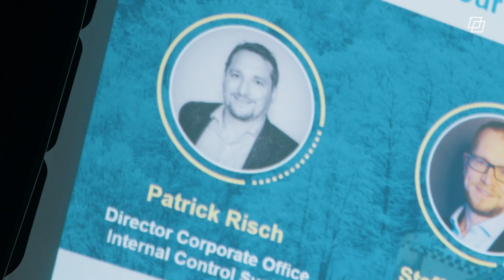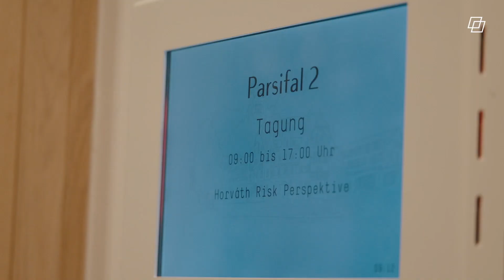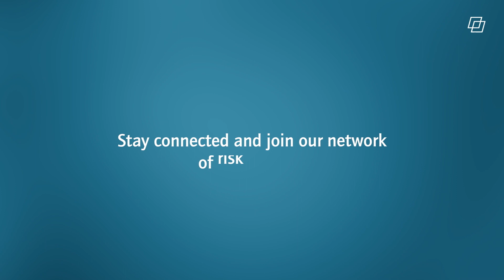Horváth risk perspectives 2023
The global risk landscape has never been more complex, interlinked or dynamic than it is today – a development which has prompted the World Economic Forum to speak of the era of the polycrisis. Although overseeing this complexity poses a major challenge for risk managers, it is nonetheless an essential task for protecting your business. With this in mind, the Horváth Risk Perspectives initiative creates opportunities for the discussion of selected themes with risk management experts from the industrial, scientific and technological sectors. These discussions effectively contribute to ensuring that we can better address the complex risk landscape. The following is an overview of the questions addressed at the last Horváth Risk Perspectives session, which took place at Hotel Ameron beside Neuschwanstein Castle in March 2023.